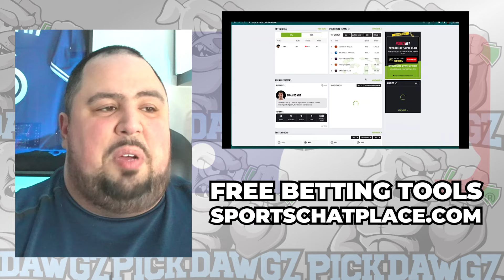Boston Red Sox vs Tampa Bay Rays 5/14/24 MLB Pick & Prediction | MLB Betting Tips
The Tampa Bay Rays face off with the Boston Red Sox in Tuesday's MLB Baseball action. Get Chris' Expert Pick and Prediction for this game.